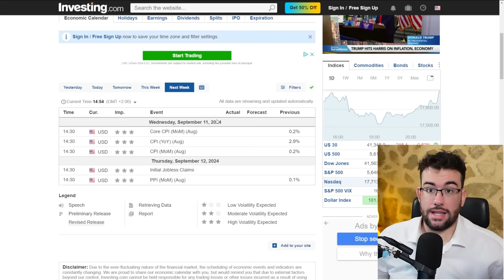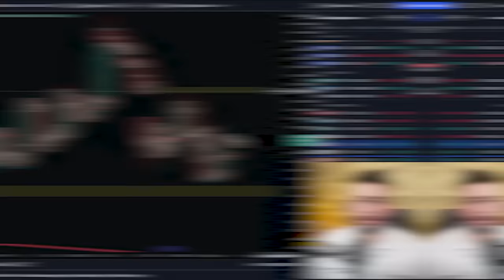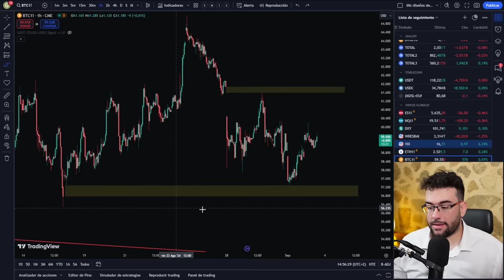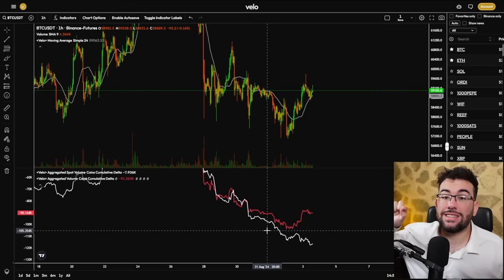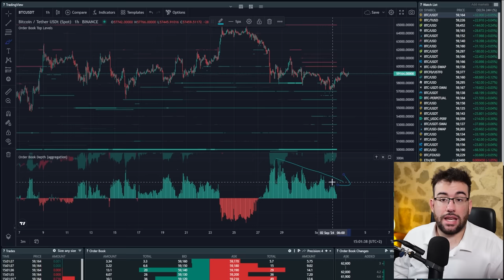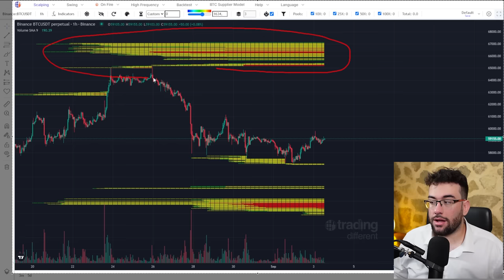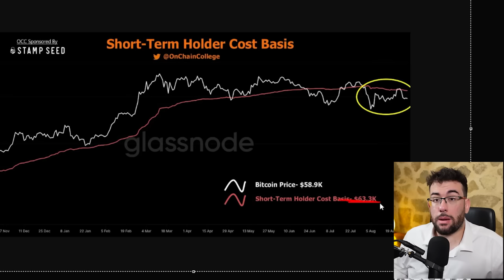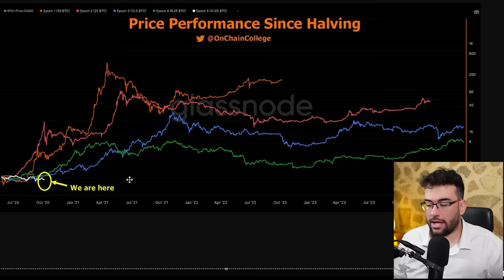🚨ATENTO!! ESTO SUPONE Un PROBLEMA Para BITCOIN y Las Criptomonedas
Analisis tecnico de Bitcoin, Comienzan ventas de ballenas en BTC y las criptomonedas.

0:00 Noticias Macro
2:10 Gaps Bitcoin
3:30 Spot Bitcoin
7:00 Liquidaciones
7:40 Holders Corto plazo + Halvings